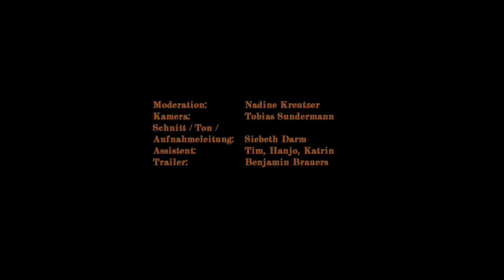Superpunk || KnustTV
Carsten & Tim geben Nadine Kreutzer vor ihrem letzten Klubkonzert ever ihr wohl letztes Interview im Namen der Band SUPERPUNK.